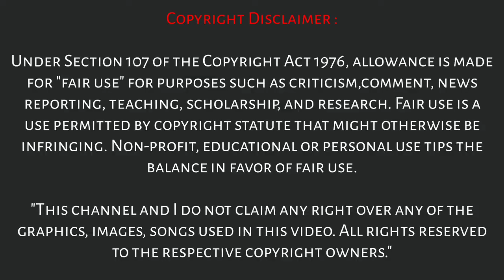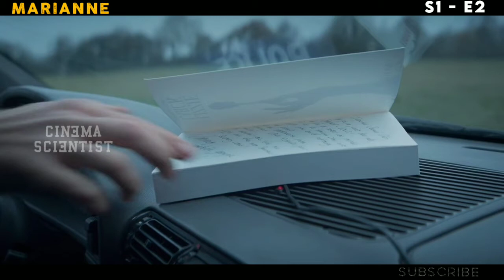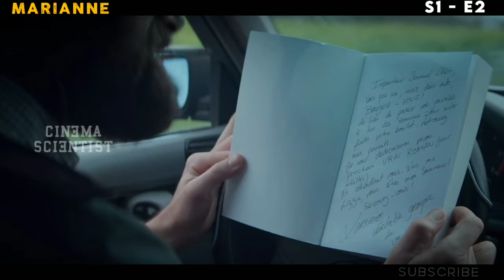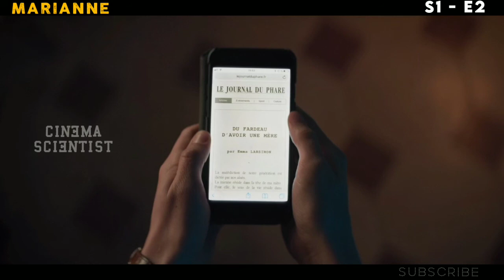Marianne Tamil Explaination (S1-E2) | Tamil Review